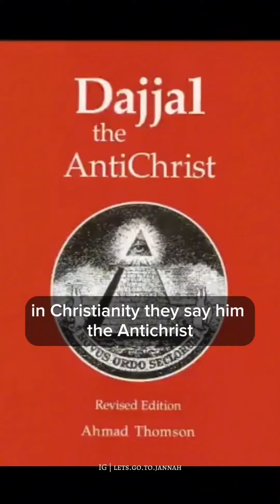Real Aqsa Mosque | Masjid E Aqsa